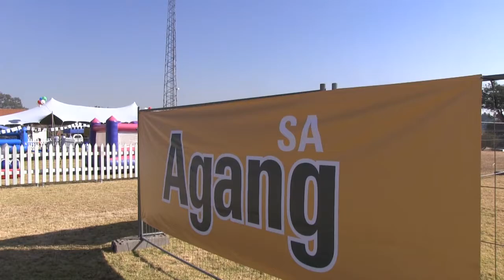Close Up with Mamphela Ramphele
EWN catches up with Mamphela Ramphele to talk about her new book, Agang and what SA does not know about her.